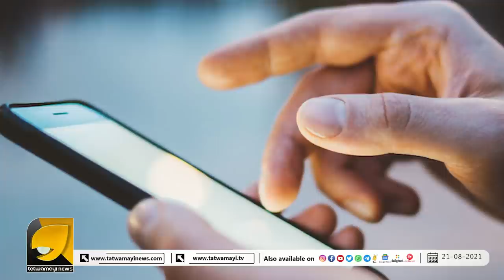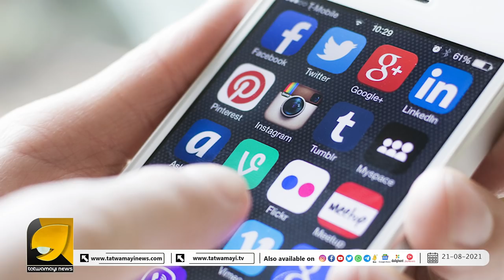ഇന്റര്‍നെറ്റ് ഉപയോഗിക്കുമ്പോള്‍ ശ്രദ്ധിക്കുക; ഇല്ലങ്കിൽ പണികിട്ടും | Internet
ഇന്റർനെറ്റ് സുരക്ഷിതമായി ഉപയോഗിക്കുവാൻ ഈകാര്യങ്ങൾ നിങ്ങളെ സഹായിക്കും